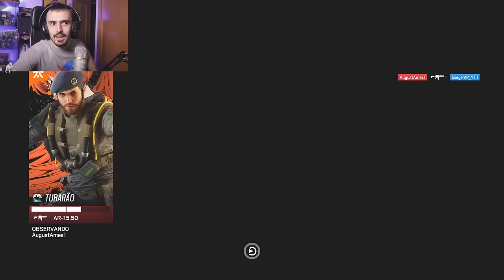EL SPOT ANTIYING! | MIWELL